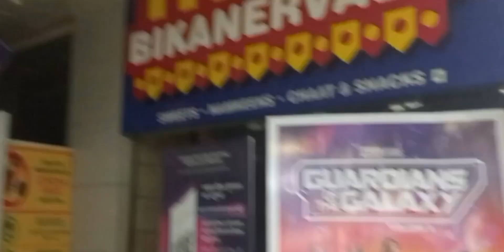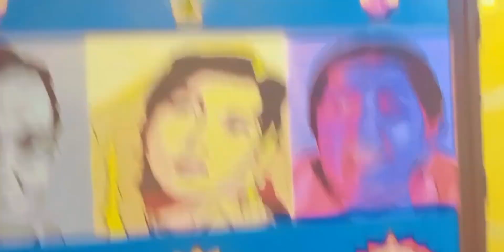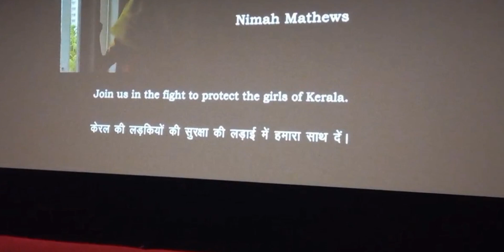kerlastory It is really wonderful movie must watch movie for every person ❤️❤️